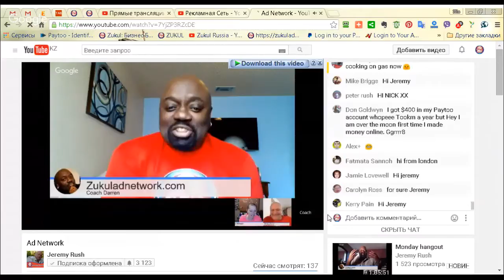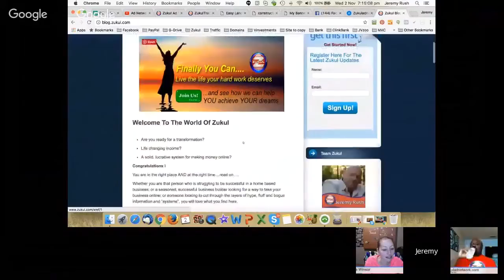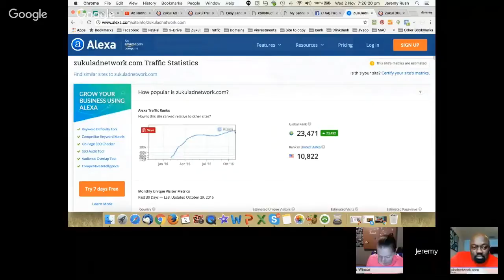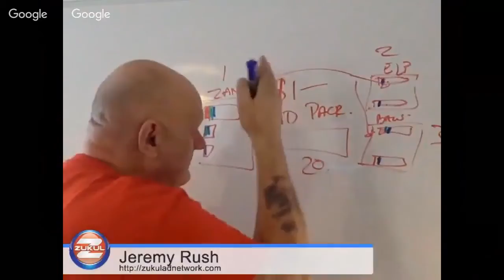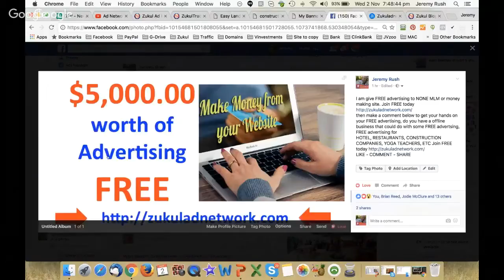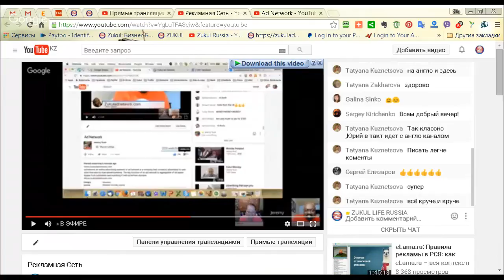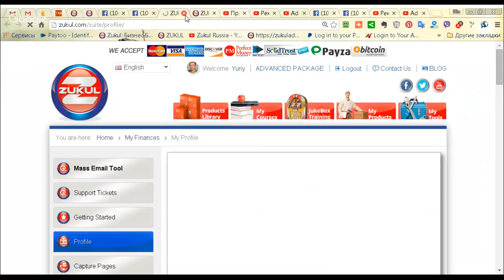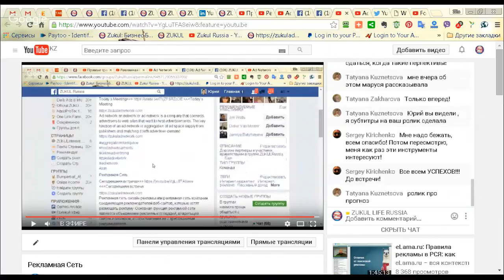Рекламная Сеть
Рекламная сеть онлайн рекламы или рекламная сеть компании, соединяющая рекламодателей веб-сайтов, которые хотят размещать рекламу. Основная функция рекламной сети является объединение рекламных площадей владельцев сайтов и блогеров, и сопоставления её с требованиями рекламодателя.
Данное Видео
Русскоязычный чат Новостей Зукул
ждёт вас, добавляйтесь, что бы узнать
больше об интернет маркетинге,
профессиональных инструментах в
Зукул и начать путь к финансовой
свободе.
Анонсы по Zukul на Перескопе Юрия Силантье:
Обязательно вступайте в официальную
Группу Zukul: Ссылка Одной Семьи
ниже и наблюдайте развитие и
множественные доказательства заработка от партнёров компании
Русскоязычные ресурсы Zukul, где
узнаете последнюю информацию о
Системе заработка через интернет и о розыгрыше призов.
Остались вопросы? Выписывайте
их и задавайте на еженедельных видео
встречах, в чате (хангаута) и в комментах
под этим видео.